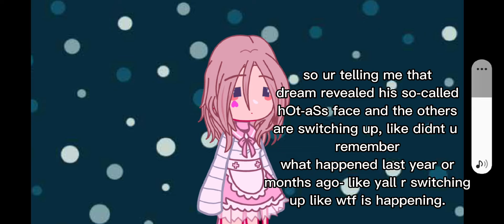wtf is happening to this world